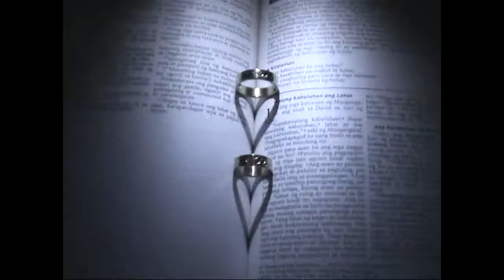Jero Arcillo Wedding Video Leo at Precy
talavera nueva ecija